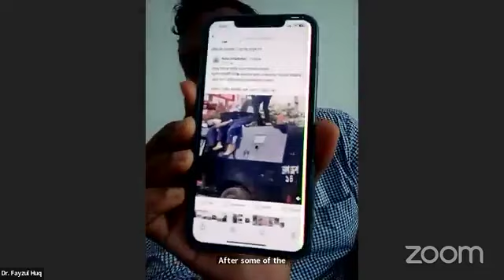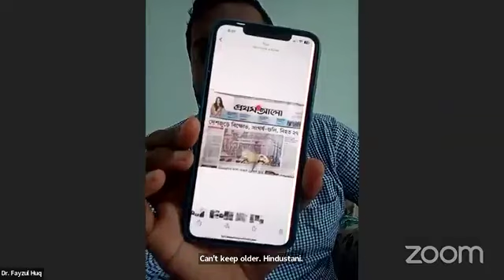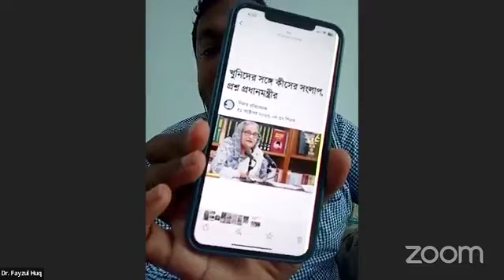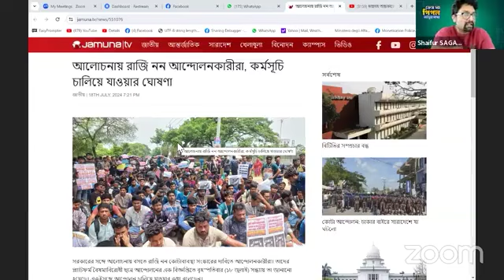টকশোতেই জাইঙ্গা দেখালেন কেন ডঃ ফয়জুল হক / Dr. Fayzul Huq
টকশোতে জাইঙ্গা খুলে দেখালেন কেন ডঃ ফয়জুল হক Dr. Fayzul Huq

Others Keyword:

Political conversation
BNP
JAMAT
awami league
islamic alochona
hefazate islam
jamat islam
ইসলামী শাসনতন্ত্র
ইসলামিক আলোচনা
রাজনৈতিক আলোচনা
বর্তমান যুবসমাজ